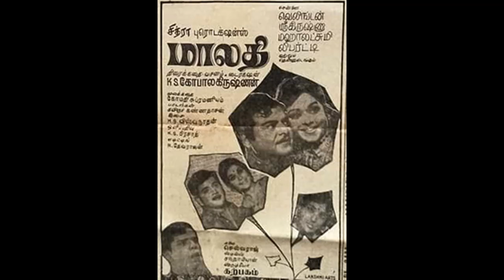MALATHI (1970)-Karpanaiyo kai vanthatho-S.P.Balasubramniyam, P.Suseela-M.S.Viswanathan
1970ஆம் ஆண்டு வெளிவந்த 'மாலதி' திரைப்படத்தில் கண்ணதாசன் எழுதிய 'கற்பனையோ கை வந்ததோ சொர்க்கத்தில் காணாத சுகமோ சுகம்'
 M. S. விஸ்வநாதன் இசையில் பாடியிருப்பவர்கள்
S. P. பாலசுப்ரமணியம், P. சுசீலா